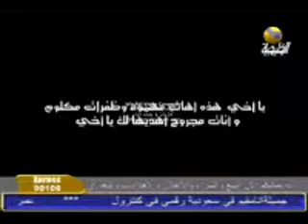الى من يزنون ببنات المسلمين مؤثر جدااااا